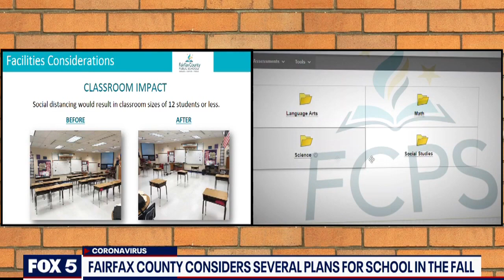Fairfax County Public Schools outlines possible scenarios for school in the fall | FOX 5 DC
We're getting our first look at what school might look like in the fall in Fairfax County -- social distancing with just 12 students per classroom or possibly a virtual return. FOX 5's Evan Lambert obtained the document and is going over the scenarios in the video above. FULL STORY